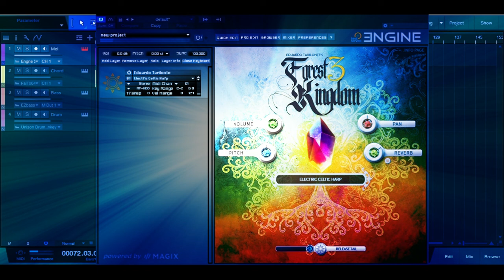一曲相思 - Best Service Celtic Harp Cover